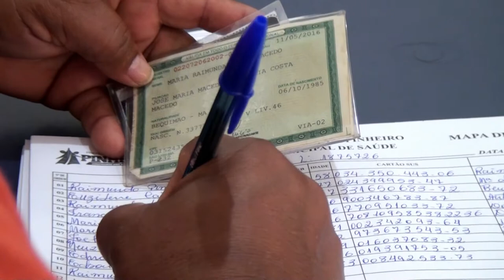Secretaria de Saúde disponibiliza 4ª dose da vacina para a população acima dos 45 anos